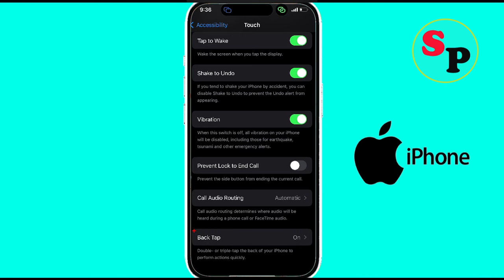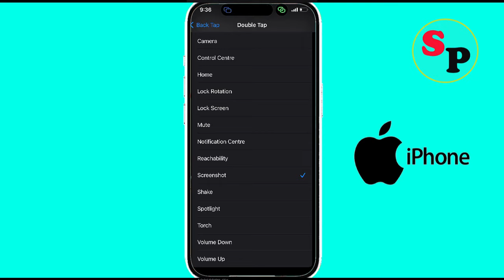iPhone 12, 13, 14, 15, 15 : Take Screenshot Easily | iphone me screenshot kaise le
In this video, i am going to show you how to take screen shot on iphone 15, 16, 14, 13, 12 pro max, Plus

I show you 2 ways on how to take a screenshot (screen capture) including double tapping the back of the iPhone 12, , 13, 14, 15, 16, 12 Pro, 12 Pro Max and 12 Mini. Hope this helps.

iphone screenshot settings
iphone me screenshot kaise le
how to take screenshot in iphone
iPhone 12, 13, 14, 15, 15 : Take Screenshot Easily

iphone screenshot settings
iphone me screenshot kaise le hindi
iphone screenshot full page
how to take screenshot in iphone 15 pro max